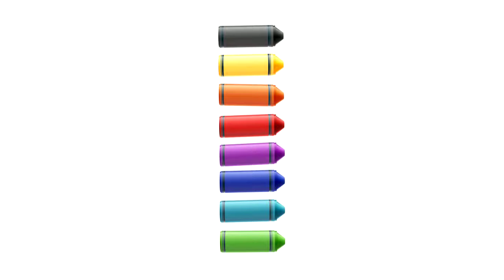DRAWING SCHOOL - DRAWING HORSES & A SQUIRREL! :D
LET'S DRAW HORSES AND A SQUIRREL!